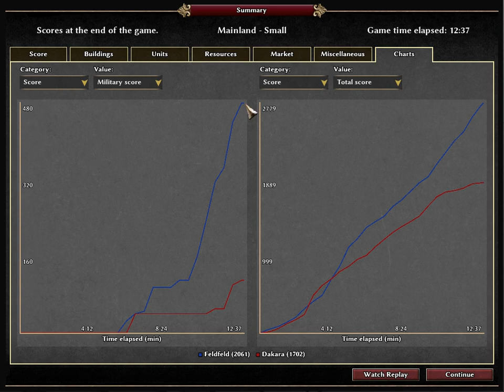0 A.D. A23 - Replay Commentary (Tavern vs. Barracks Build)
Feldfeld tries the Naked Fanatic Rush against a Dakara in a Mirror Match. Study the replay file linked below.

0 A.D. is a free, open-source, historical Real Time Strategy game by Wildfire Games.